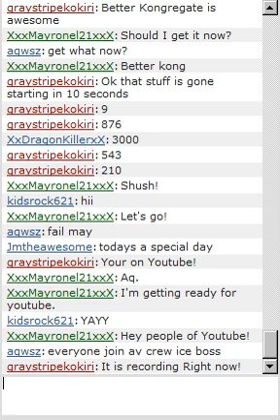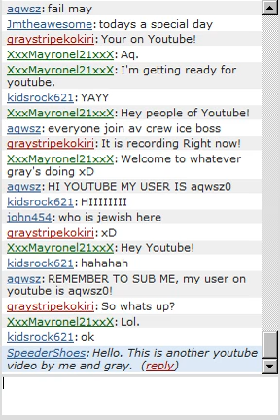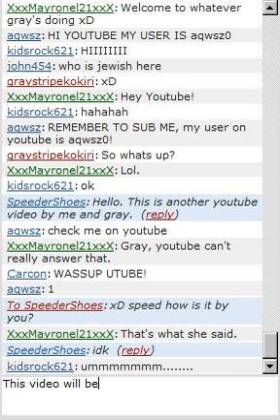EE Kong Chat 4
Here is Yet Another Video Of my Kongchat lol they really Enjoy it, Even My friends SpeederShoes has Talked about being in my vids on his profile. Anyways i figured out how to master Capturing the Chat!